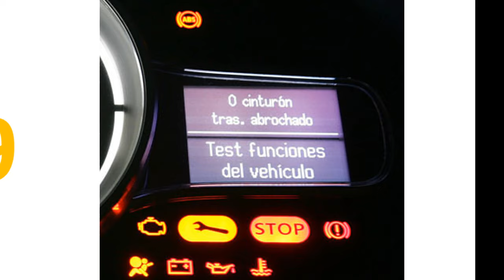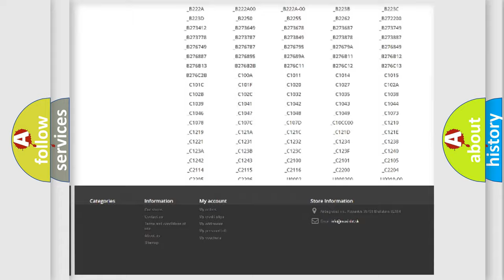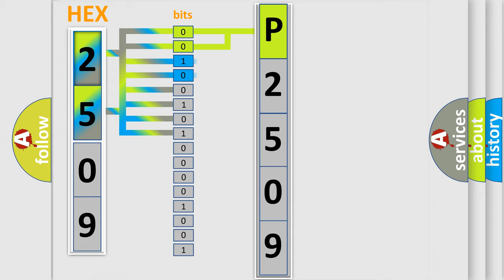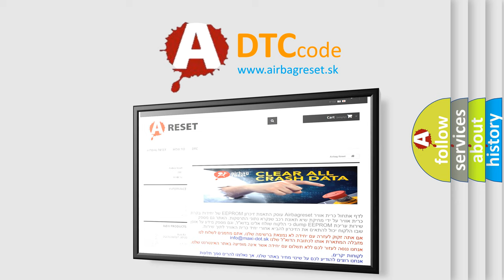DTC Dodge P2509 Short Explanation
Contents:
0:21 Basic DTC analysis according to OBD2 protocol standard.
1:48 Insight into programming
2:58 A diagnostically understandable description of the Diagnostic Trouble Code
3:05 Basic error definition

Make:
Dodge
Code:
P2509
Definition:
Deployment Commanded
Description:
Ignition voltage is between 9-16 volts.
Cause:
The SDM detects a frontal impact of sufficient force to warrant deployment of the frontal air bags.The SDM detects a side impact of sufficient force to warrant deployment of a side impact air bag and or or roof rail air bag.The SDM has deployed the seat belt pretensioner for 3 separate deployments.